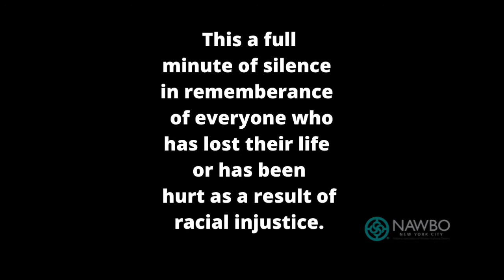Fireside Chat with Veronica Holcomb - A Conversation About Women, Leadership, Race and Change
We are deeply saddened by the recent deaths of George Floyd, Ahmaud Arbery, Breanna Taylor, Eric Gardner and the many more that have gone before them. Our conversation will begin with a moment of silence for all of those who have lost their lives and have been hurt as a result of racial injustice.

In this week’s Fireside Chat, Elizabeth Foster, President NAWBO NYC, will be talking with Roni Holcomb, an inspirational and outstanding leadership coach whose mantra is “Transforming our World, One Leader at a Time”.

Roni will be sharing her story of being a black business woman working in Corporate America. She’ll share her achievements, her challenges and how in spite of humble beginnings, support, faith and love allowed her to train, coach and transform the lives of countless leaders for nearly 40 years.

We will be talking about what we can do to support all of our sisters regardless of race, class or ethnicity and how diversity makes us stronger.

People all over the world are protesting and demanding change. NAWBO NYC is a community - we show up, stand with each other and have difficult conversations.

About Veronica Holcomb:

Transforming our world one leader at a time: This phrase captures Veronica Holcomb’s life as a Leadership Development Strategist and Coach. For more than 30 years, Veronica has worked with leaders who accept the challenge to lead and perform at higher levels of impact and influence.

Known for her integrity and warmth, Veronica’s clients consistently affirm her ability to help them clarify and achieve a higher vision of success for themselves and for the people they lead.